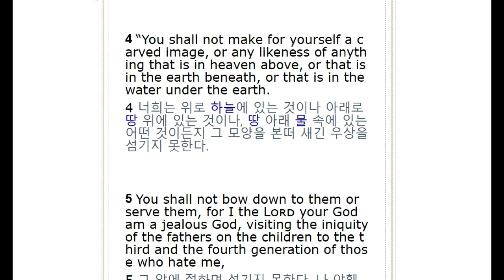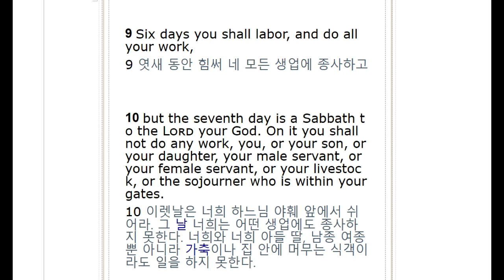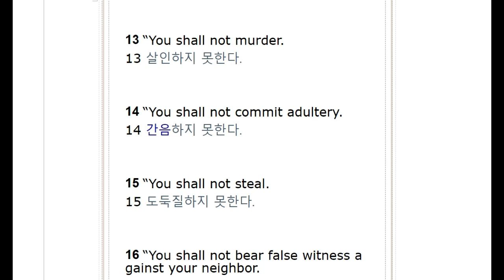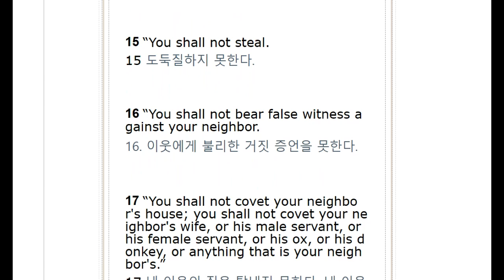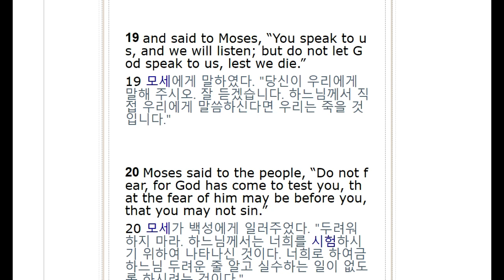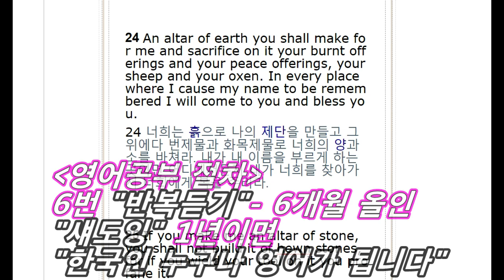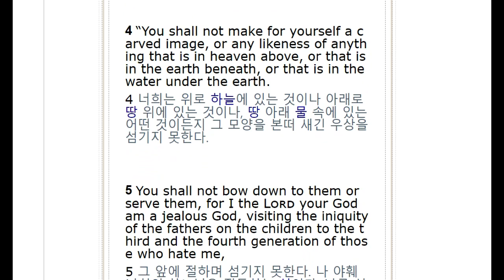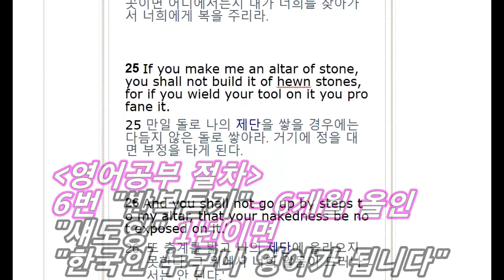All English Bible/ Exodus 20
영어성경공부, 영어성경암송, 영어성경읽기 등의 공부방법에 아주 적합한 영어성경공부 이 시간은 출애굽기 20장으로 영어공부 합니다.

출애굽기 20장으로 영어공부를 듣기를 기본으로, 동시통역 방식의 '섀도잉' 시도합니다..

6번을 반복하게끔 프로그램이 짜여졌는데요, 부족하면 한번, 두번 더 돌려보시면 되구요..